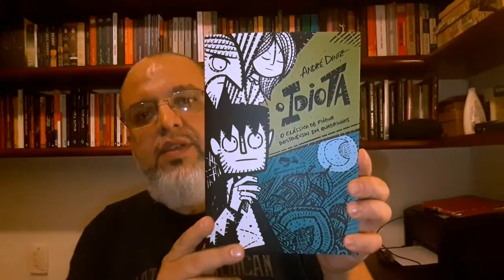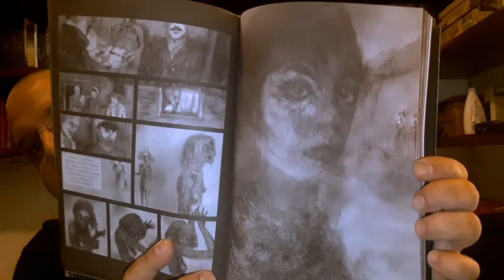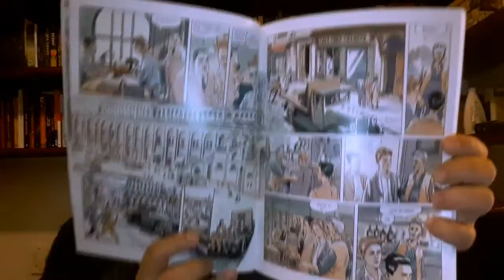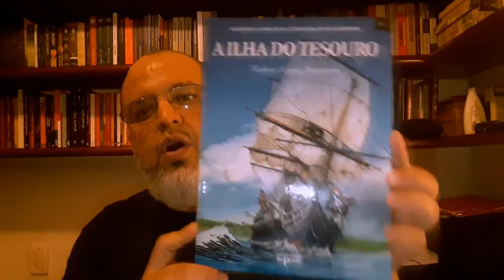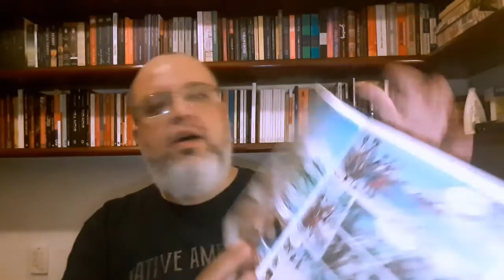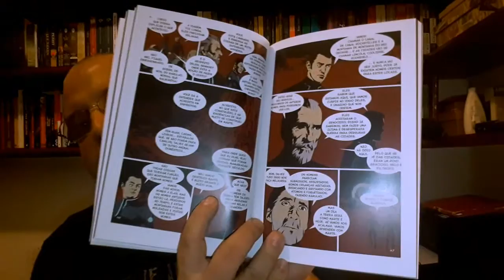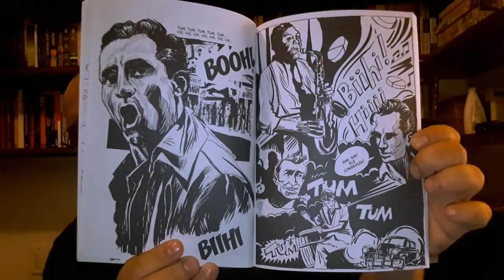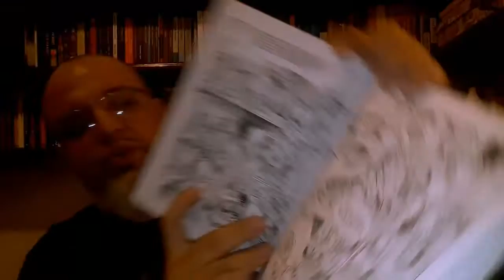Adaptações de Livros em Quadrinhos | Certo ou Errado?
O que você acha de adaptações de livros em quadrinhos? Deixe sua opinião e se já leu algum, indique pra gente